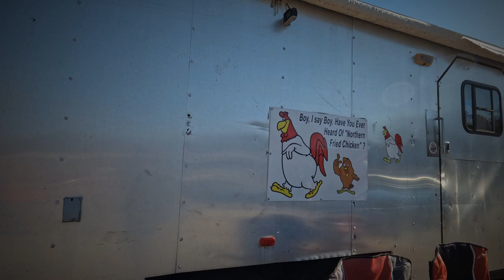Ferrum Va Blue Ridge FolkLife Festival Part 1 - Car Show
Took a day trip to Ferrum Va, " Blue Ridge FolkLife Festival". They had great turn out on the American Classic Car Show We had a really good Day. We took the little Thomas he was in all at all the Amazing Classic Cars from our past. So good to see people restoring these wonderful rides and keeping a part of history Alive.

Who Knows What Ill Post Tomorrow LOL Thanks so Much For Taking Time Out Of Your Day To Watch My Video's It Really Means So Much To Me and My Family.